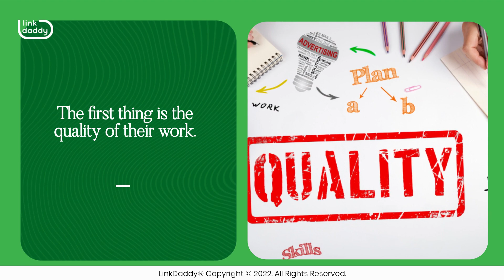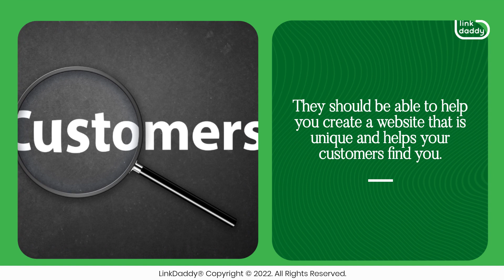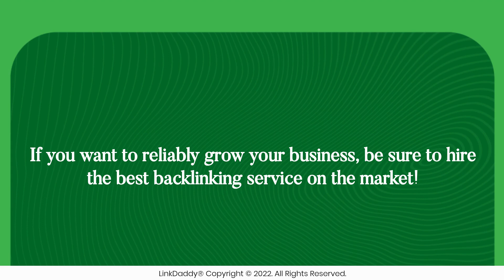Backlinking Service - Important Competencies that Every Backlinking Service Should Have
When you're hiring a backlinking service, there are a few key things to look for that will help you make sure that you've chosen the right one.

Chapters
00:06 Backlinking Service: Important Competencies that Every Backlinking Service Should Have
00:13 A Good Backlinking Service Should Have High Quality Output
00:38 There Should Be Professionalism in the Company’s Site and the Way They Communicate With You
01:08 A Good Backlinking Service Should Use WHite Hat Practices
01:27 A Good Backlinking Service Should Have Experience in Your Industry and Niche
01:471 A Good Backlinking Service Should Understand Your Business and Provide Detailed Reports
02:01 A Good Backlinking Service Should Offer Reasonable Prices

The first thing is the quality of their work. A good backlinking service will have a portfolio of examples of their work, and they should be able to show you examples of sites that have been built around your keywords. They should also be able to show you how your site will be affected by the links they build on it. You don't want just any old link. You want high-quality links that will move your site up in search rankings.

The next important thing is the professionalism of the company's website and communications with you. Does it look professional? Are they responsive when you reach out? Do they respond quickly? If so, that's a good sign! You also want to make sure that they have some kind of guarantee, if not, ask about one before signing anything! A guarantee means that if something goes wrong with your site after being built by this company, then they'll fix it for free.

Thirdly, you want to make sure that the backlinking service uses white hat SEO practices. That means they don’t resort to spammy behavior or black hat tactics. If they're willing to take shortcuts and risk your site's reputation, then they probably aren't going to be very reliable in the long run.

Next, make sure that they have experience with your industry and niche. They should have worked on similar sites before so that they can understand how your site fits into the broader picture of what works for that industry or niche.

A good backlinking service should also be able to understand your business and give you the best results. They should be able to help you create a website that is unique and helps your customers find you. The backlinking service should be able to give you a detailed report on how they were able to achieve these results as well.

Finally, make sure that their prices are reasonable! A good backlinking service should offer reasonable pricing that is complementary to the quality of their work. If an agency or company charges a ludicrous amount in exchange for mediocre service, then that agency isn’t the one for you.

If you want to reliably grow your business, be sure to hire the best backlinking service on the market!

now and let our pros help you get high-quality backlinks that will increase your website ranking on SERPs!